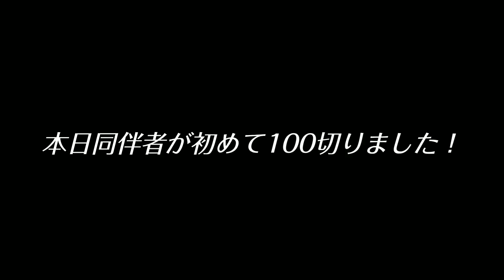新年初打ち練習！【ゴルフ場の朝練習】※怪奇現象あり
朝の練習場と思いきや、昼休憩す
※オーブ的な何かが写ってます、、